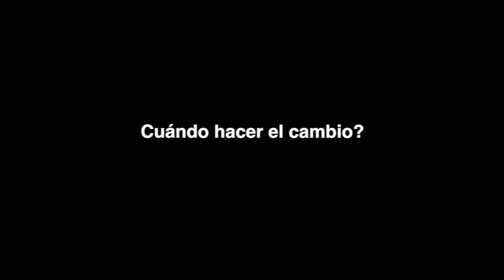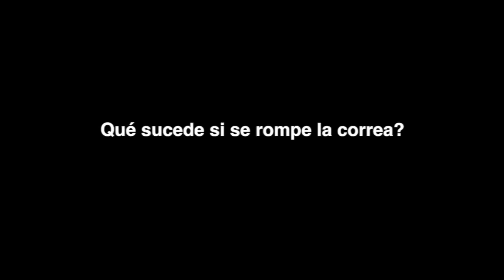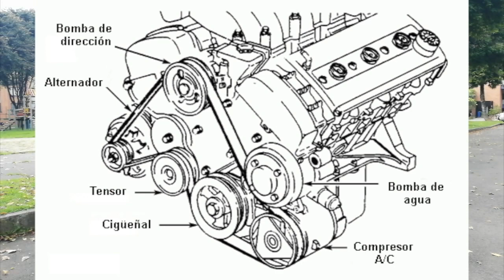ExperTips #45 - La Correa de Distribución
Lo que debes saber de la correa de distribución!

What you should know about the timing belt!

*** BÚSQUEDA Y LINKS ***

Asegúrate de visitar nuestra tienda online!

Conviértete en un experto en autos!

Aprende de historia automotríz!

Domina las nuevas tecnologías!

No te olvides de asegurar tu auto!

Soluciona trámites de tránsito y agenda clases personalizadas de conducción!